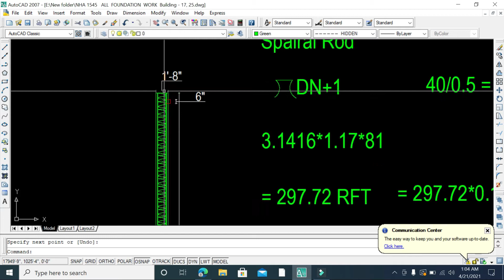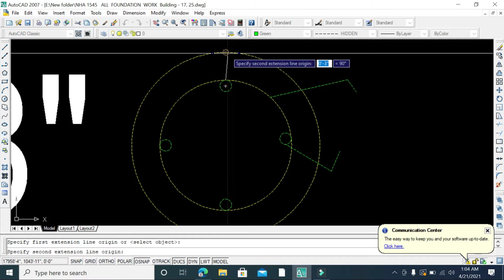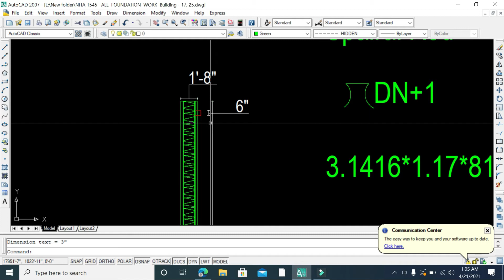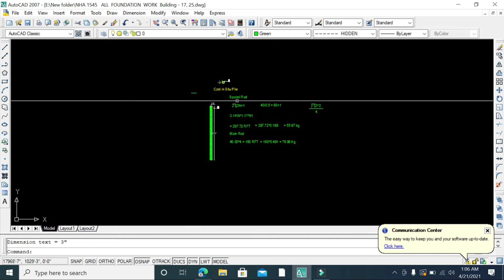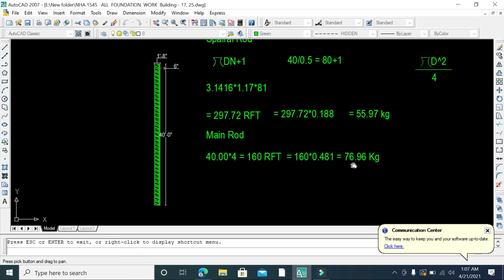Piling Estimate of Reinforcement | Calculate Main Rod | Spiral Rod (Bangla Tutorial)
Pile Spiral Rod Calculation Bangla
পাইলের স্পাইরাল রডের পরিমান।
Engineering Tips
civil engineering